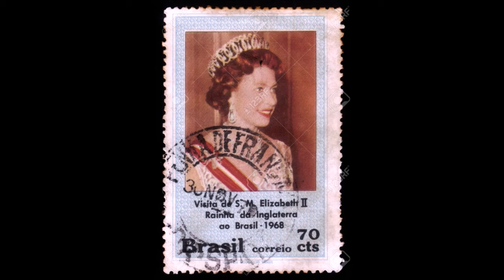Artist Prince Sacrificed On The Queen's Birthday!?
have a conspiracy or scifi topic for me to cover in a video?
too soon? try not to rage
popstar Prince sacrificed on Queens Birthday so prince William can be king jokes and quick updates.
- very clear evidence in the video. really tho this is more of a trailer update for up coming things.

please apologize for my terrible  terrible and grammar.
RIPmy hopes and dreams. loool.